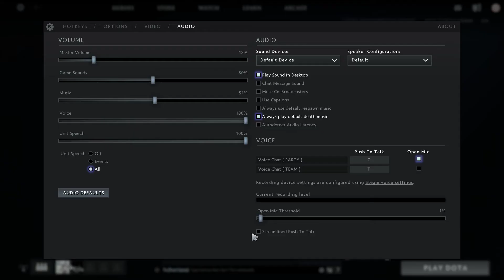Dota 2 12 27 2017 Ranked 1